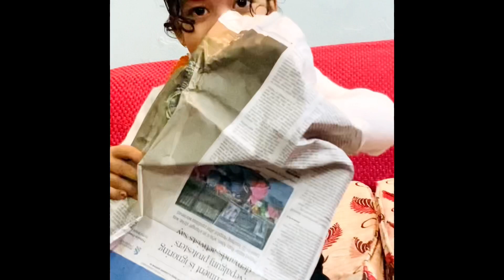Daughter’s birthday celebration video |4 years complete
Memorable birthday celebration ❤️❤️